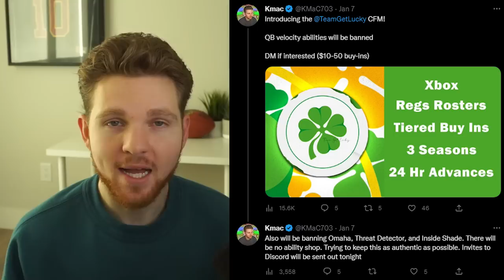I'm REBUILDING the Detroit Lions in a $1,000 CFM!